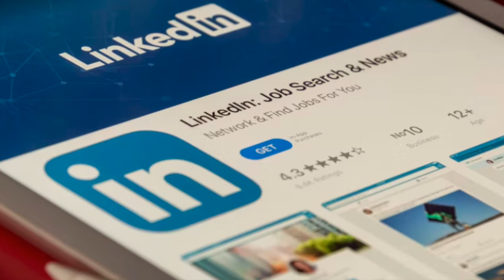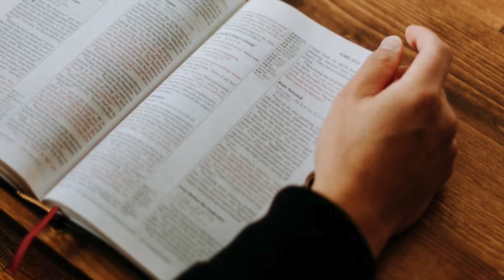JoyTV Robert Gann April 2022